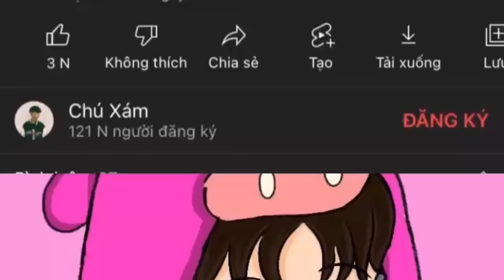Chỉ dùng cận chiến đầu tiên nhặt được trong FreeFire | Chú Xám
Chỉ dùng cận chiến đầu tiên nhặt được trong FreeFire

❤ Nếu các bạn xem video thấy hay thì đừng quên ấn Thích và Chia sẻ nó đó là động lực để mình ra video càng thêm chất lượng và cũng đừng quên nhấn vào 🔔 để xem được những video mới nhất của mình nha. ❤

© Bản quyền thuộc về Chú Xám ©
© Copyright by Chú Xám ©